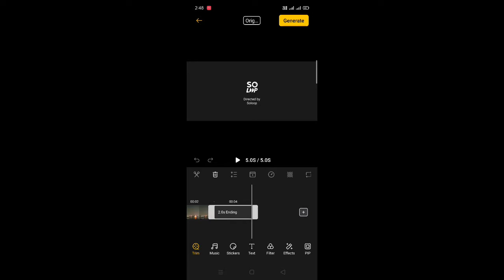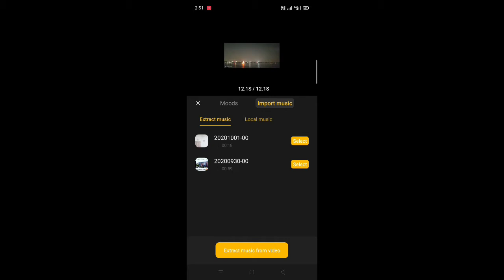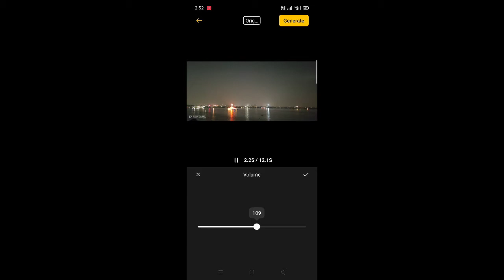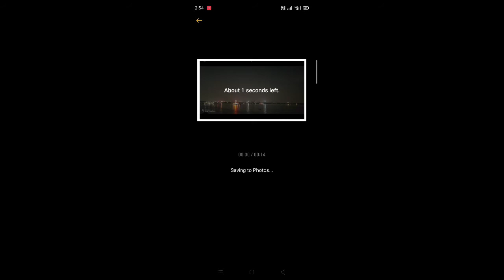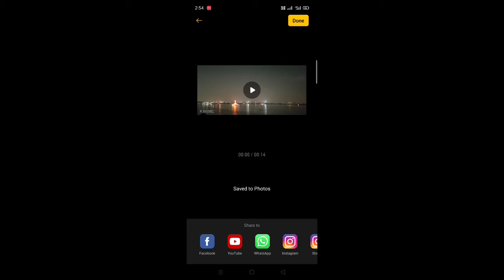Soloop Video Editor App l Mobile Editing l Single Image l Telugu Tutorial l Realme l Oppo l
In this video I had shown how to make a video with single image in Soloop app.